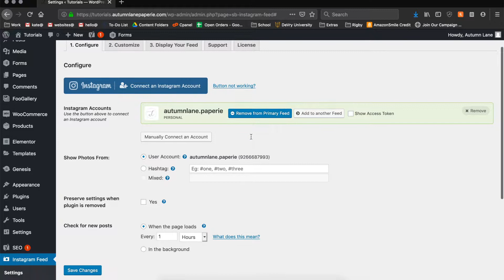WordPress Tutorial: How to connect your Instagram account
This video tutorial teaches you how to connect your Instagram account to your WordPress website!

Wanna see what we're all about? Check us out!